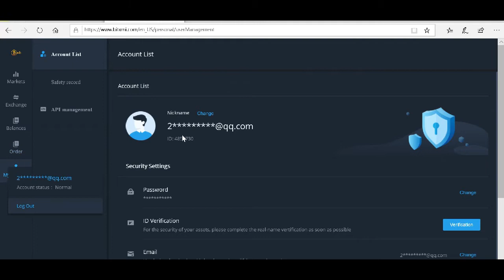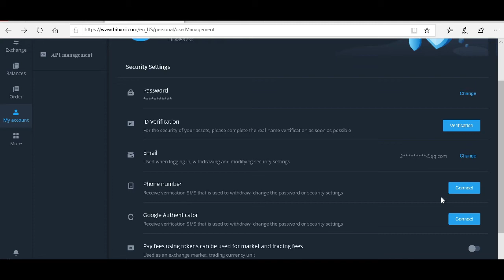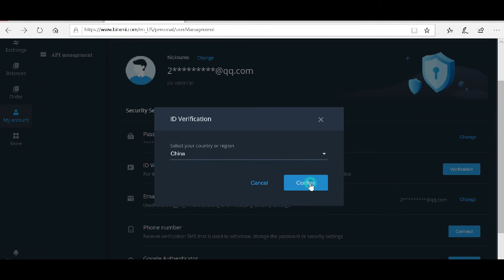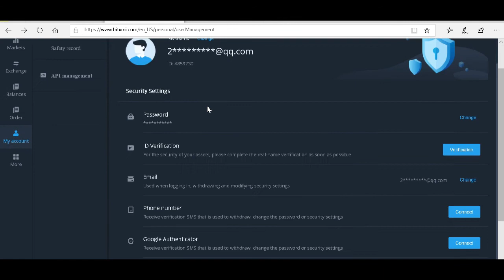审查项目 Bitxmi Exchange || Elite Crypto